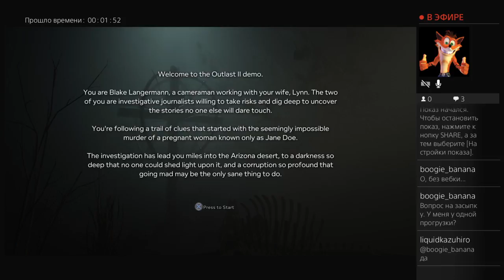Outlast 2 Demo